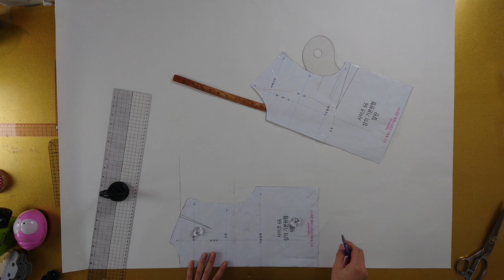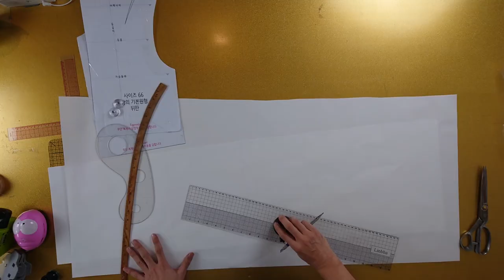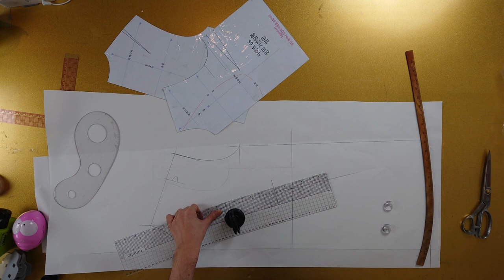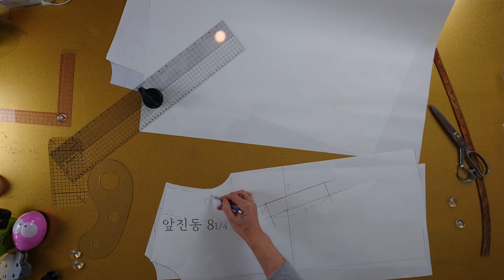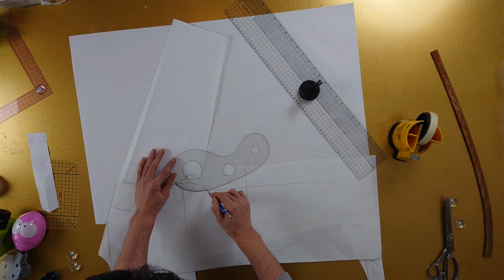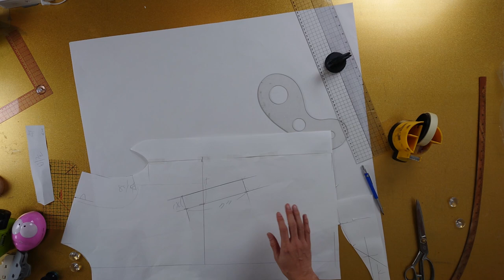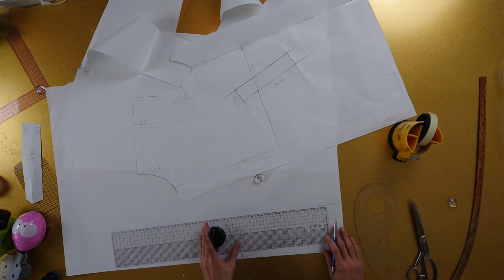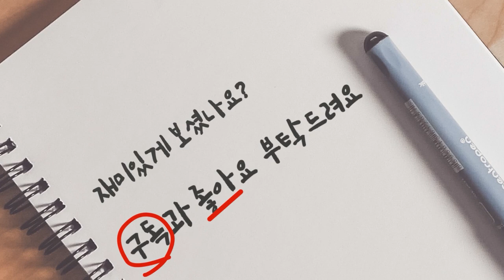[옷만들기의정석 45화 _ 랑방 심플 사파리 자켓 패턴뜨기!]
[EGGMOD]

심플하면서 모던한 디자인의 랑방 사파리자켓이예요!
요 디자인은 탄탄한 면디자인으로 만들면
유용하게 봄까지 쭉~ 입을수있을것 같아요!
패턴 뜨기가 어려운 분들은 에그모드 홈페이지에서
무료로 패턴 받아가세요!

그럼 갑자기 추워진 날씨에 감기 조심하시구요,
이번주 금요일 봉제편으로 돌아오겠습니다!

뿅